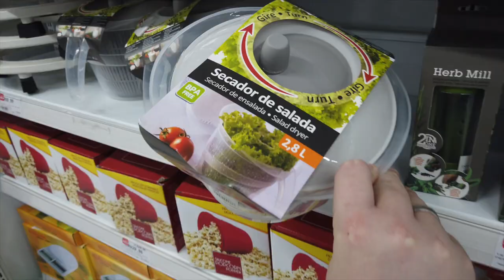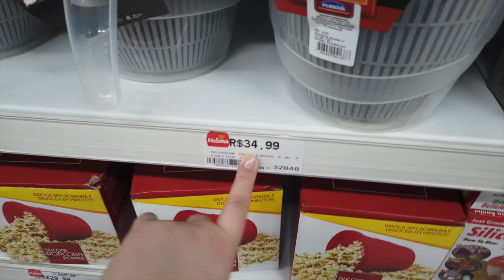VLOG - FAZENDO COMPRAS DE DECORAÇÃO DE NATAL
No vlog de hoje saímos em busca de decoração de natal, no vlog anterior mostramos a montagem da nossa arvore, porem achamos que ainda faltavam algumas coisinhas e nesse vlog fomos atras e mostramos tudinho pra vocês!!